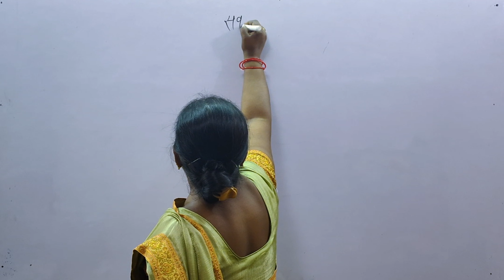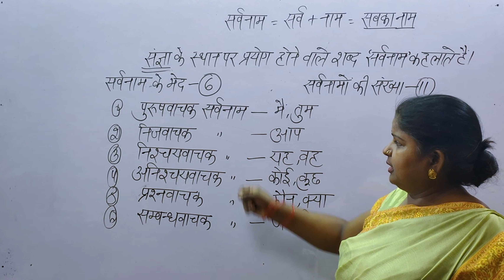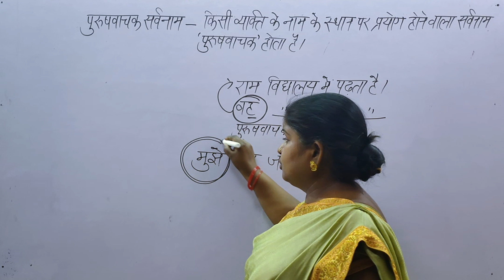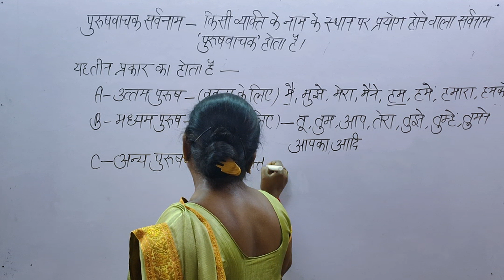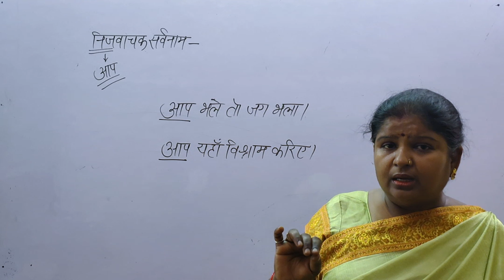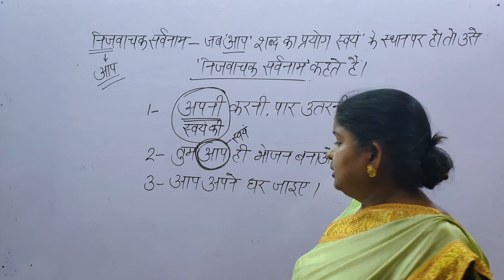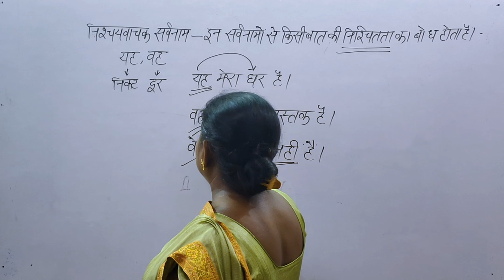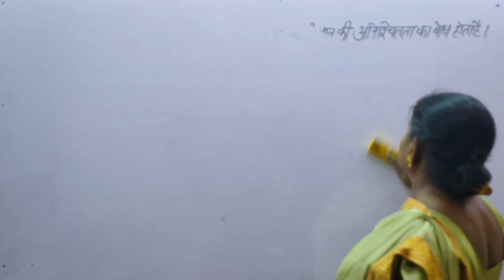HINDI ( SERVNAAM) CLASS -1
HINDI FOR CTET TET SSC S-TET MP TET REET AND OTHER EXAMS